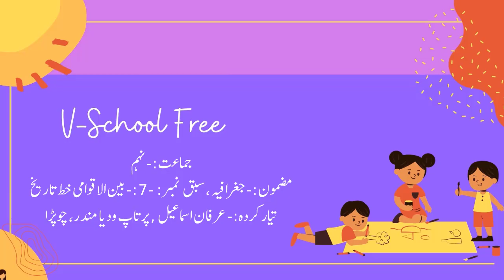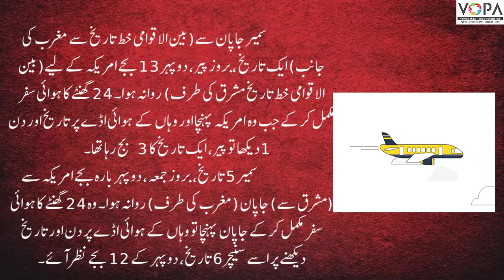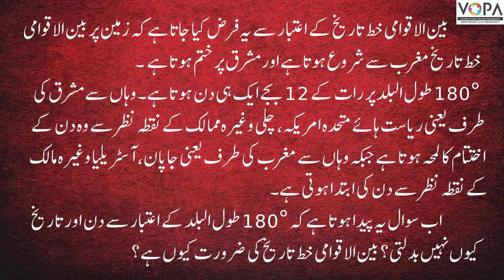9th | Geography | Chap No 7 | بین الاقوامی خط تاریخ | V3 | VSchool